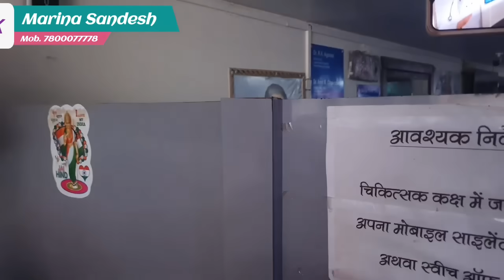शारदा नारायण में पहले चली गोली, फिर मौत से जूझते पीड़ित के साले से हाथापाई, सबूत मिटाने का भी आरोप।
शारदा नारायण में पहले चली गोली, फिर मौत से जूझते पीड़ित के साले से हाथापाई, सबूत मिटाने का भी आरोप। Marina Sandesh